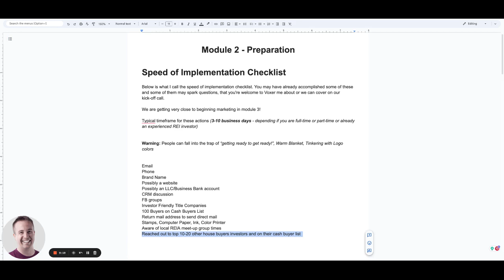Wholesaling Real Estate: Speed of Implementation Checklist Revealed!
In this video, I'm going to reveal the Speed of Implementation Checklist for wholesaling real estate to clear up some commonly asked wholesaling 101 questions. This checklist will help you make your real estate wholesaling business much more likely to get off the ground.

As a real estate wholesaler, your success depends on getting your business up and running as quickly as possible and into lead generation.

In this video, I'll share with you the simple steps you need to take to get your wholesaling business up and running as quickly as possible. This checklist will help you streamline the process of setting up your real estate wholesaling business, so you can do deals!

This is designed to take less than a week so that you can get into marketing and action mode quickly while avoiding the trap of getting ready to get ready for far too long.

This 1 video out of 10 videos inside the Preparation Module of my program. Students are here for 1 week and then we get right into the marketing roadmap action steps for marketing to focus all on lead generation and then they have me in their corner to analyze each and every lead they come across.

This preparation section is short and is designed to keep costs low, not get hunkered down with all the bells and whistles and money-wasting activities or subscriptions, but at the same time, we are getting a few necessary things set up that will help us.

We cover things like:
What do we use for a phone system with all the changes in the industry
Do you need an LLC to begin wholesaling real estate
Do you need a business bank account
Do you need a CRM to get your first handful of wholesale deals done
How do you prepare to begin sending direct mail or cold calling when it comes to wholesaling houses --- wholesaling 101-type stuff!
How to choose if you are going to do virtual wholesaling or local wholesaling
How to select the right counties, zip codes and really learn your target market
How to build your cash buyers list to 100 top buyers in your area in 1 business day
How to find the right investor-friendly title companies who understand assignments and double closings, who pull title lightning fast, and are a joy to work with.
How to spy on your competition to cut your learning curve in half and also open doors of collaboration. The right way!

I see far too many people stuck in these areas for far too long. We get it hashed out and then get right into marketing and lead generation which is what really matters most!

Again this is just a glimpse of 1 video from 1 module of my program.

💥 If you enjoyed today's video then you're gonna LOVE what I’ve prepared for you below in these 3 easy steps... 💥

I’m going to hook you up to say the least!

Step 2: 🧐Watch this NEW free case study I put together for you ➜

Step 3: ✅ After subscribing to my website and watching the free case study I prepared for you, simply follow the instructions via email and on the case study to book a free no strings attached 45 minute strategy call with me personally where we can discuss how to implement this stuff right away in your business! 📞

I look forward to getting to know you and serving you! Have an amazingly productive day :-)

Steven Howell

► Last but not least, I want you to know that I don't consider you just a number or a subscriber. You're a real person who is taking time to consume my content which is something I don't take lightly. 💥💙👆